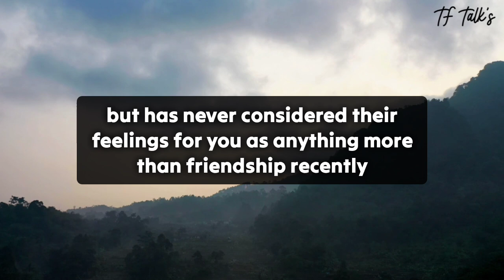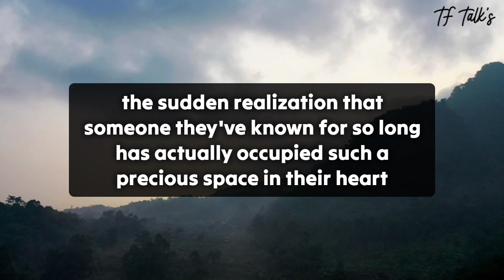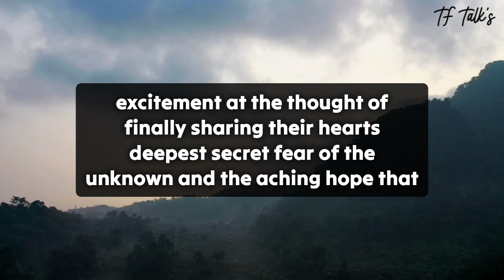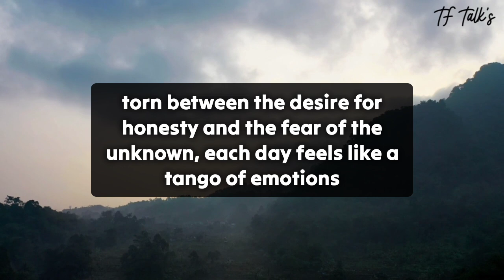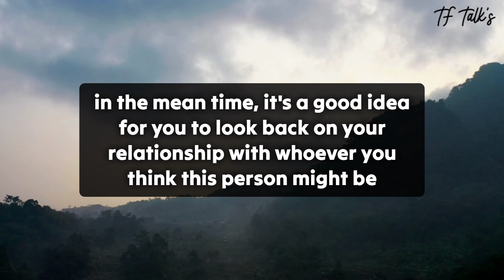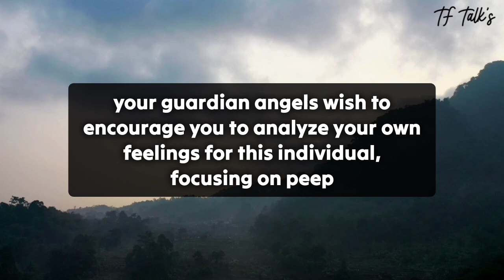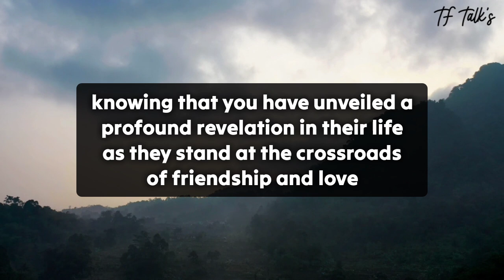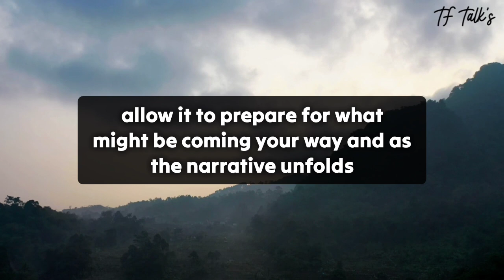Your lover is devastated since they have exhausted all options..💭 dm to df today 💕 Twinflame Reading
divine feminine
twin flame